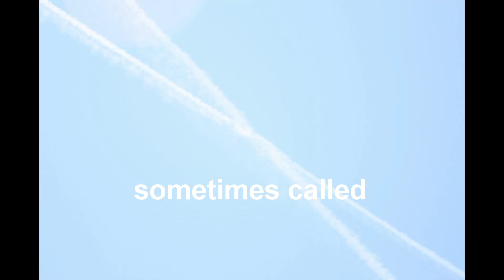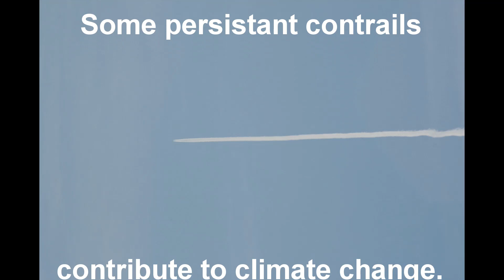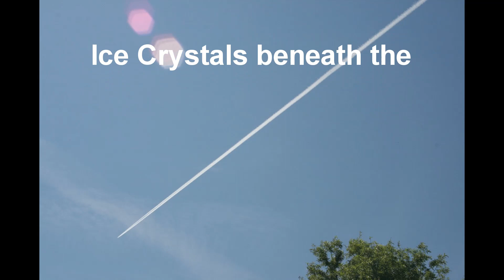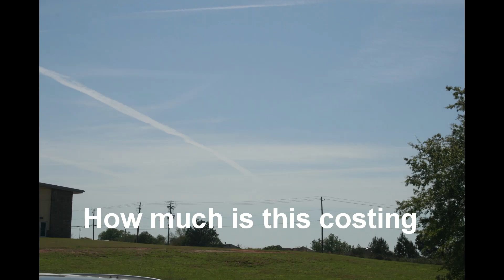CONTRAILERS by Roger Weafer 2023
Music and Photography by yours truly. Definition by Wikipedia...BUT,compare the info with what you recieve from your own eyes and Brain. These planes are visible to the naked eye at 7500-12,000 MILES away. The "ice crystals" form at that height because it's FREEZING up there. In the Noon Day Sun at 88 degrees today, no less! A steady (ground level) breeze at 5 miles an hour and not a single (natural) cloud in the sky to obscure this Water Vapor from the Sunshine. The Vapor is mixed with UN-BURNED Jet Fuel AND, they admit that "Persistant" Contrails CONTRIBUTE TO CLIMATE CHANGE. Read that again! If my car smoked like that I'd get a ticket but YOU are paying the fine for this, 9 planes an hour, continous spraying. And for WHAT?